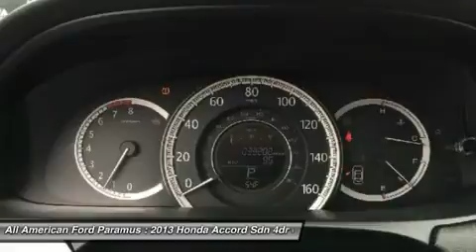2013 HONDA ACCORD SDN Paramus, NJ 14PT1587A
2013 HONDA ACCORD SDN Paramus, NJ
Stock# 14PT1587A
allamericanford.net/

375 Rt. 17 South